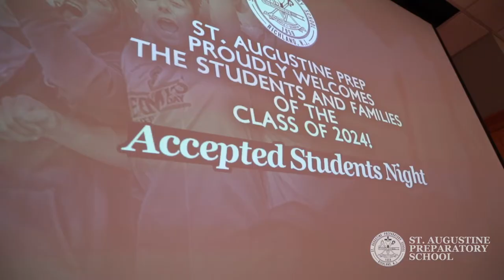St. Augustine Prep: Accepted Students Night (Class of 2024)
The St. Augustine Prep Community welcomed the newest members of the Class of 2024 at the annual Accepted Students Night event.  The incoming freshmen joined the Richland Rowdies for a memorable evening cheering on the Hermits Basketball team and meeting their new Hermit Brothers.